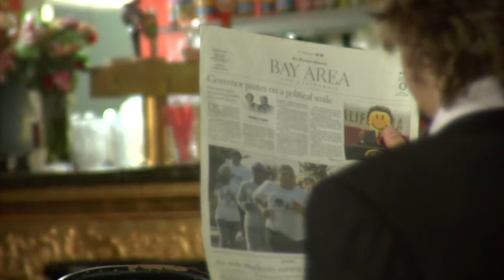Blind Date#2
This video is about dlind date